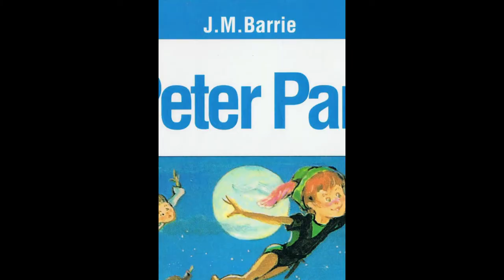17 Facts About Newfoundland Dogs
Hello everyone and welcome to 17 Facts About Newfoundland Dogs. Today I'll be talking about  Newfoundlands Are Relatively Easy to Groom, They’re a Good Fit for First-Time Dog Owners, Newfies are Gentle Giants, Newfoundlands are Built for the Water, They are Great on Land Too, A Newfoundland was the inspiration for one of literature’s most iconic dogs, Newfoundlands were the breed of choice for some of history’s most notable figures, Newfoundlands know how to snap a great photo,  Newfoundlands need to be brushed…a lot, Newfoundlands are happy to chill…but they also need exercise, Newfoundlands can grow larger than people, You won’t find a more loyal pet than a Newfie, Newfoundland puppies LOVE to eat, Newfoundlands have webbed feet, Newfoundlands make great water rescue dogs, Newfoundlands are amazing swimmers, and Newfoundlands are named after, you guessed it, Newfoundland.

00:00 Introduction
00:42 Newfoundlands Are Relatively Easy to Groom
01:31 They’re a Good Fit for First-Time Dog Owners
01:57 Newfies are Gentle Giants
02:30 Newfoundlands are Built for the Water
03:08 They are Great on Land Too
03:31 A Newfoundland was the inspiration for one of literature’s most iconic dogs
04:03 Newfoundlands were the breed of choice for some of history’s most notable figures
04:22 Newfoundlands know how to snap a great photo
04:40 Newfoundlands need to be brushed…a lot
05:03 Newfoundlands are happy to chill…but they also need exercise
05:32 Newfoundlands can grow larger than people
05:50 You won’t find a more loyal pet than a Newfie
06:15 Newfoundland puppies LOVE to eat
06:32 Newfoundlands have webbed feet
06:51 Newfoundlands make great water rescue dogs
07:10 Newfoundlands are amazing swimmers
07:27 Newfoundlands are named after, you guessed it, Newfoundland